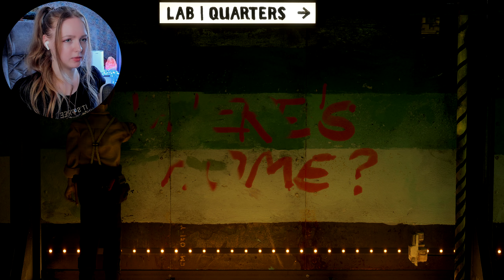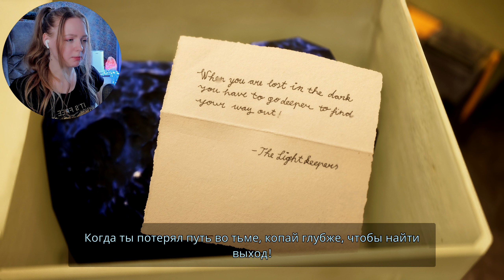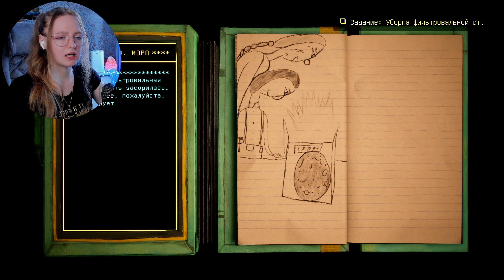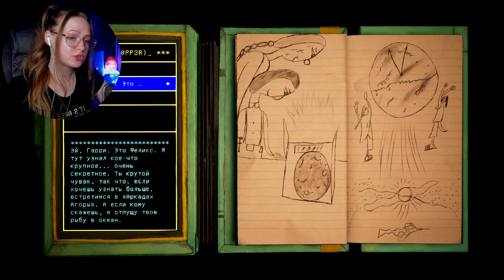ПОЮ В ДУШЕ и ПОДСМАТРИВАЮ в ВЕНТИЛЯЦИИ ► Harold Halibut #3